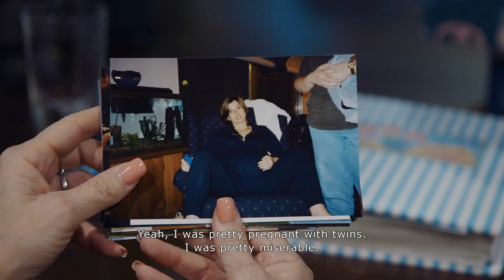For Somebody Else - Official Trailer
Doc Lounge är stolta distributörer av Sven Blumes dokumentär om surrogatmödraskap, For Somebody Else (USA, 2020).

Regi: Sven Blume // Producent: Margarete Jangård  // Producerad av WG Film // Distribueras av Doc Lounge

Surrogatmödraskap är förbjudet i Sverige och många andra länder, men i Kalifornien är företeelsen en växande industri. I For Somebody Else möter vi tre kvinnor som av olika anledningar valt att bära och föda andras barn. Sven Blume följer dem i vardagen; innan, under och efter graviditeten och låter dem själva formulera och reflektera över sina val.

For Somebody Else, regisserad av Sven Blume och producerad av WG Film, fick sin världspremiär i tävlan på Göteborgs Filmfestival och distribueras vidare i Sverige under hösten 2020 via Doc Lounge. För att boka filmen eller förfrågan om samarbete, besök